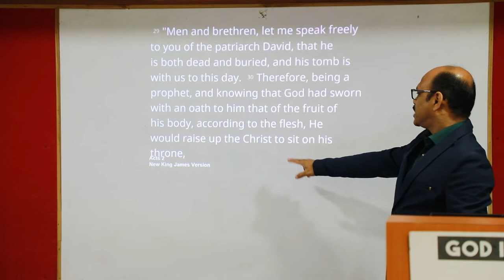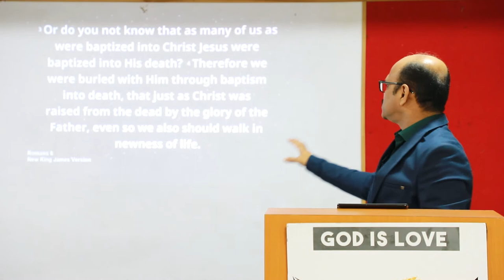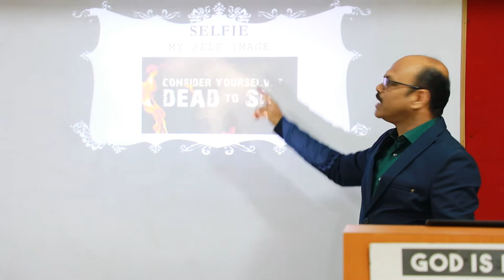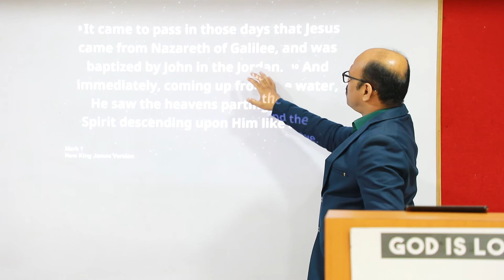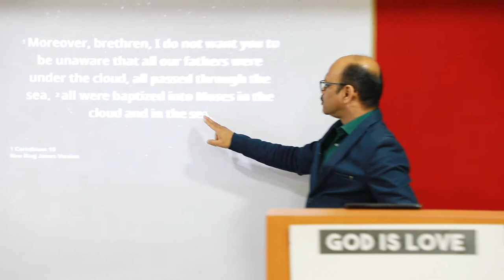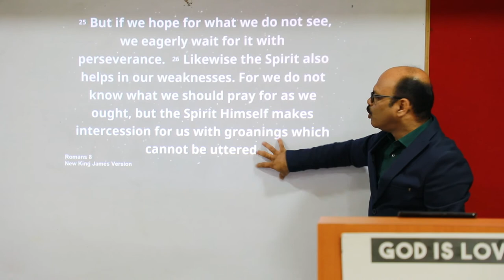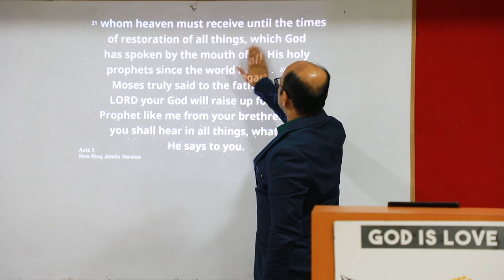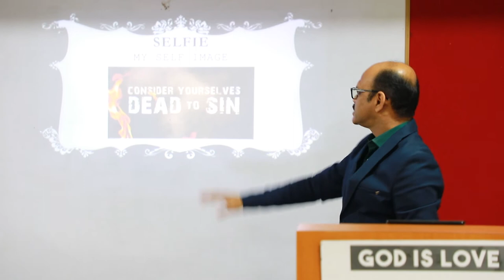Selfie - My Self Image | Ps. Paul Venkatesh | Final Harvest Church International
What should my self Image look like?
Listen and learn how to take the perfect selfie!
Be Blessed!